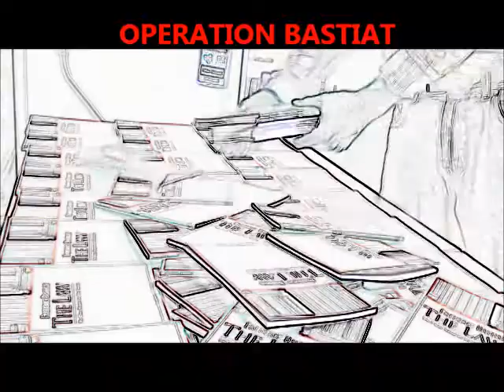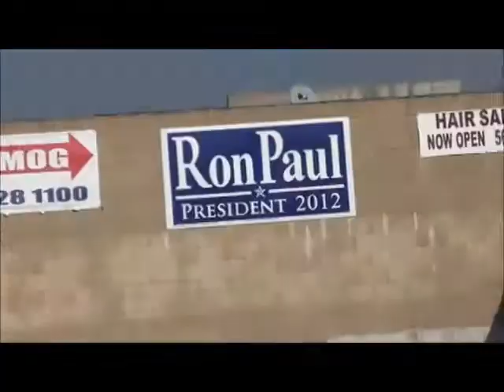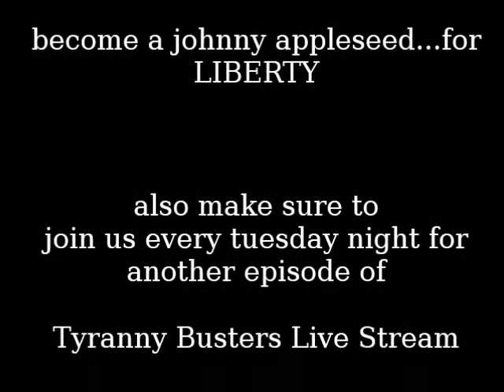OPERATION BASTIAT (unoffical trailer)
Mike Benoit, a San Diego political activist, speaks on a new project of his entitled OPERATION BASTIAT.  The operation is meant to spread the words of Frederic Bastiat and sow seeds of liberty.  Mike is sending out thousands of copies of Bastiats timelss classic, THE LAW.  If you have not read it, you should.  To get involved in this project contact Mike @ or go to Tyrannybusters.org. You can also check out Mike every Tuesday @ 7pm PST on his livestream show @